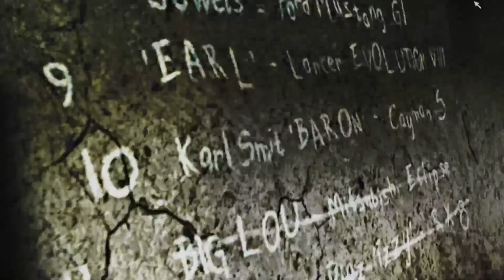NEED FOR SPEED: MOST WANTED 2005 - BUGOU GERAL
Hey você!
Seja bem vindo ao canal do voltor!

No vídeo de hoje vamos continuar o Need For Speed: Most Wanted (2005). Estamos utilizando um mod gráfico para deixar as texturas do jogo melhorada e tradução PT-BR.
Neste episódio do Need For Speed: Most Wanted (2005), vamos avançar na história e enfrentar o  Big Lou, que tem um Mitsubishi Eclipse, um adversário bem complicado. Need For Speed: Most Wanted (2005) foi lançado para PC, PlayStation 2, Xbox 360, Gamecube.
► Parceiros: R6AGG
O R6A GG é uma página especializada em Rainbow Six: Siege, trazendo informações dos principais campeonatos do jogo com dados e imagens.

► Instant-Gaming
O Instant-Gaming é um site que você encontra todos os jogos para diversas plataformas, pelo melhor preço. Escolha seu game, compre, receba a key, resgate na loja online e jogue!

► Me siga em outras redes!
Bora jogar juntos?
PSN - xXVoltor
Steam - xXVoltor